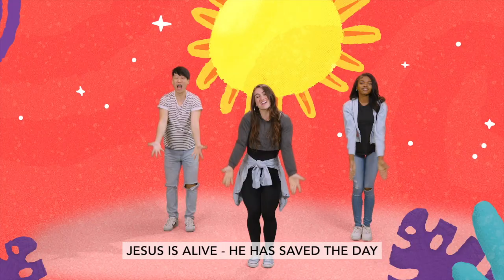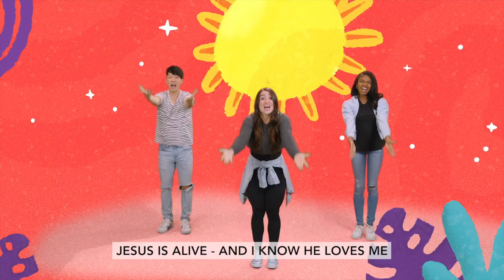Great Commission || Wk.4 || 2yrs-Kindergarten